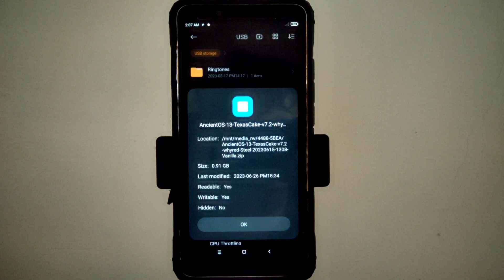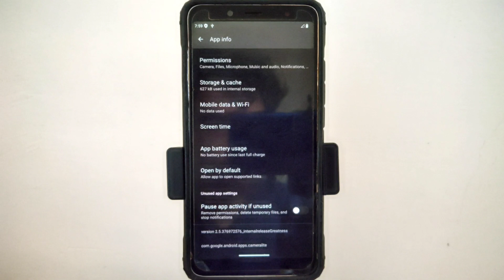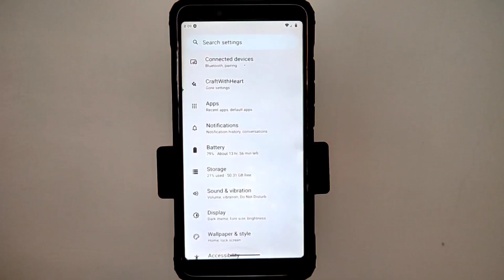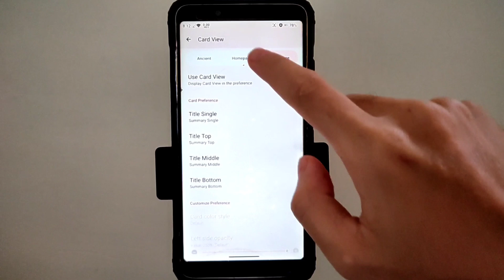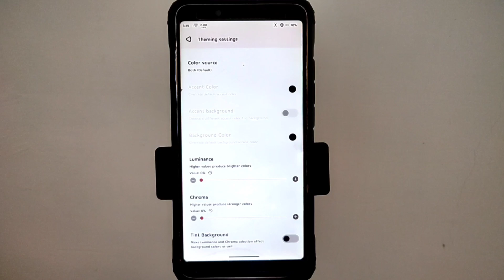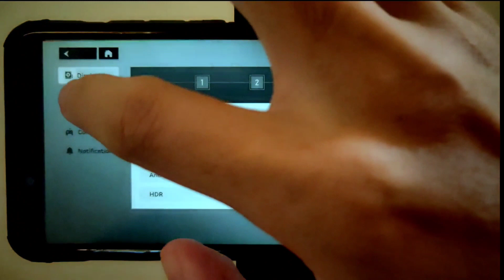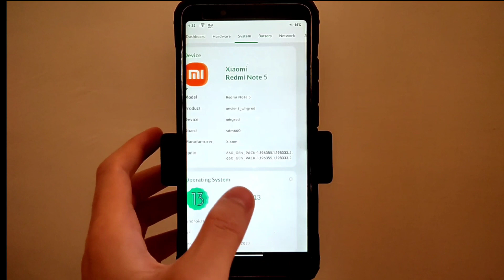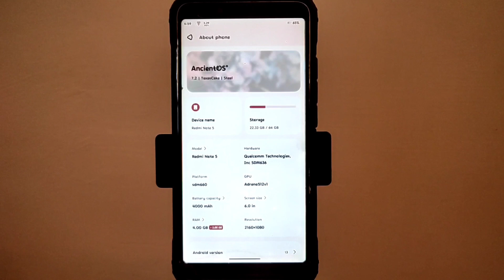Ancient OS v7.2 TexasCake Steel di Redmi Note 5 Pro || Install dan Review Custom Rom android 13